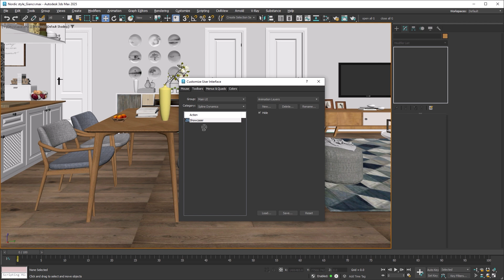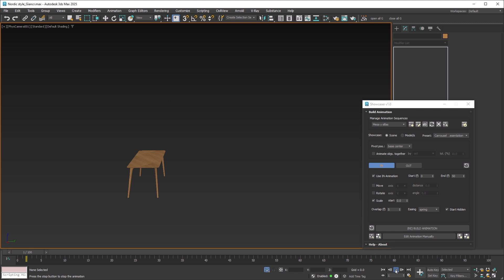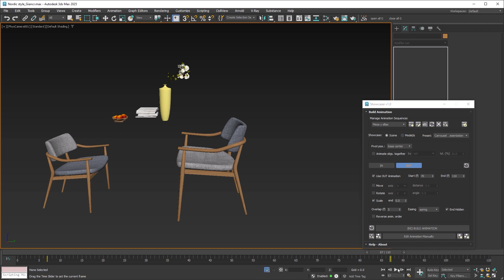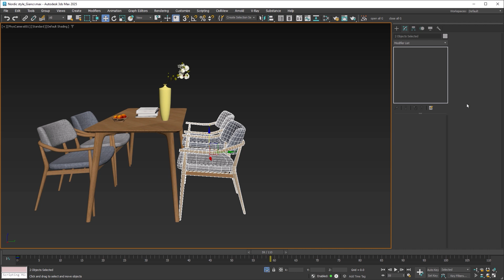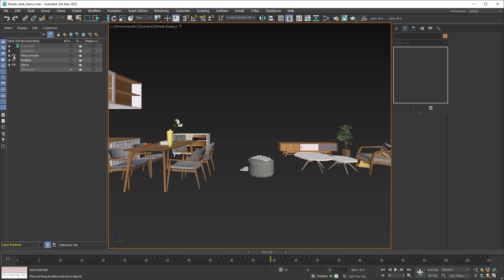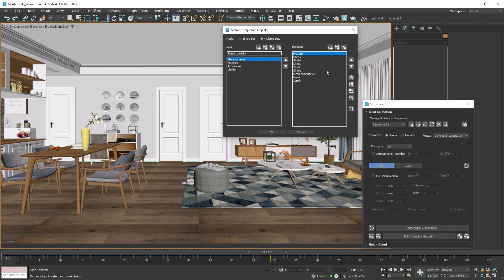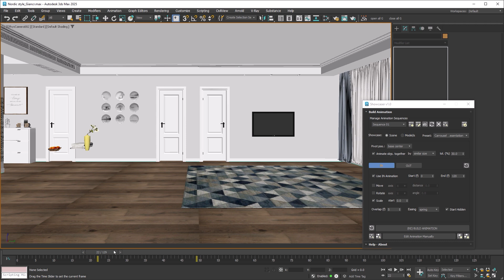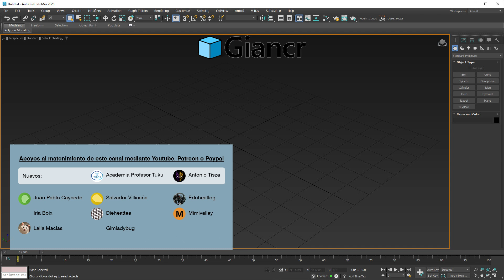Hacer animaciones sin conocimiento previo de animación en 3ds Max | GianCR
Aprenderás de manera rápida e intuitiva a crear animaciones para tus presentaciones con el plugin Showcaser, en este vídeo te indico como participar en el sorteo para adquirir esta gran herramienta con el 50% de descuento. PARTICIPA!

Contenido:
00:00 Intro
00:37 Instalación
02:21 Animación de Entrada
04:16 Animación de Salida
06:43 Animación por capas o grupos
10:47 Sorteo